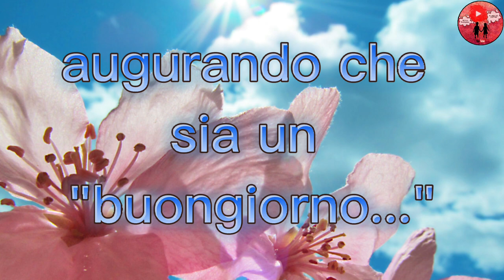Buongiorno 🌞 Felice Giornata ☕💖